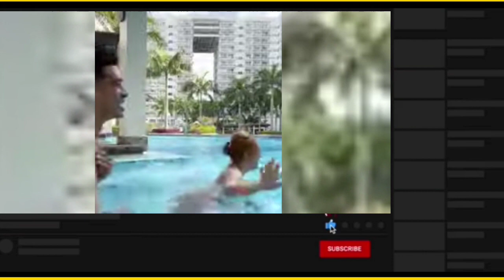Kay Ann Monsalve at Panday Mechanik sabay nag swimming|kilig😍 at saya😍